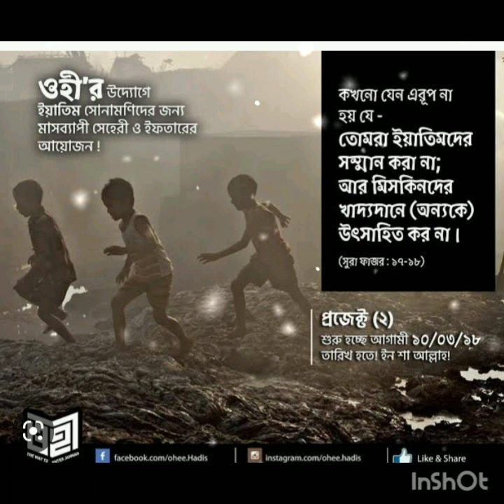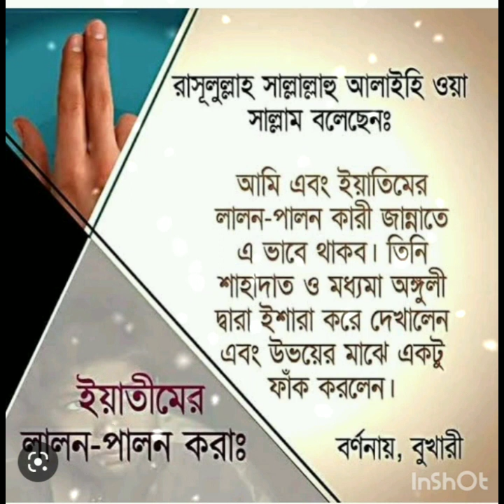মা।আমায় এতিম করে তুমি কোথায় দিলে রওয়ানা। 😔😔 মায়ের গজল।ইসলামিক গান/Islamic song.Heart touching song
Song:Ma
Singer:Abdullah Al Jubayer
Lyric&Tune:Rashidul Islam
Record level:Studio 1
Sound Design :Mahdi Hasan
Video director :Mahdi Hasan
production :Studio 1
Producer :Serajul Islam Akon